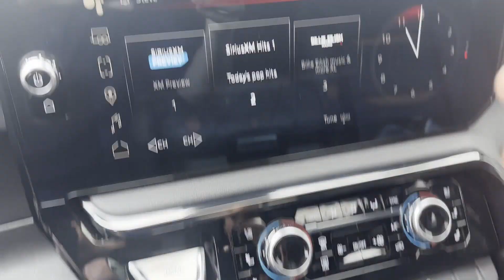2023 GMC Sierra 1500 AT4 Sterling, Leesburg, Vienna, Chantilly, Fairfax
2023 GMC Sierra 1500 AT4 1GTUUEE88PZ265997 Video

This 2023 GMC Sierra 1500 AT4 1GTUUEE88PZ265997 is full of phenomenal features such as: